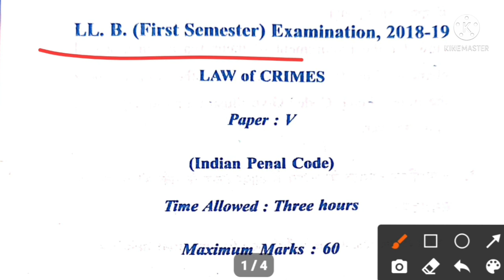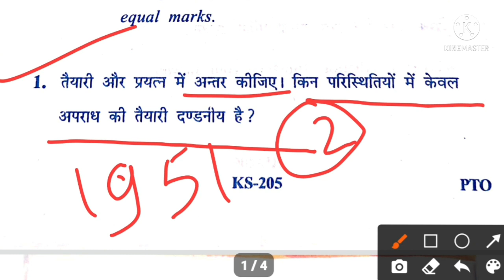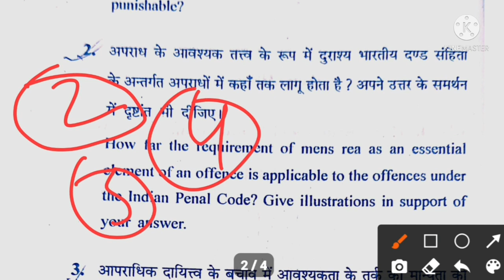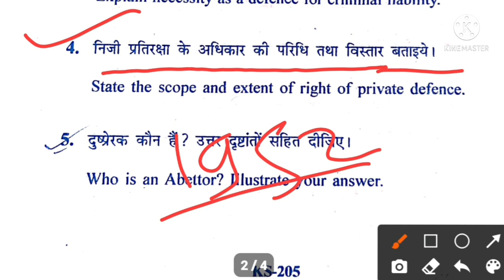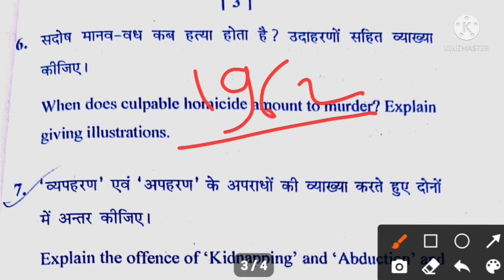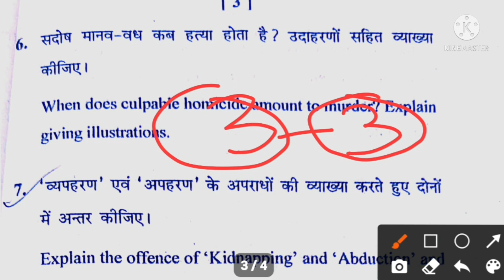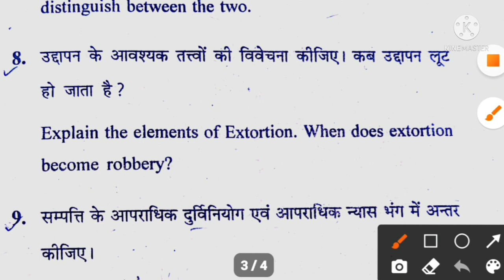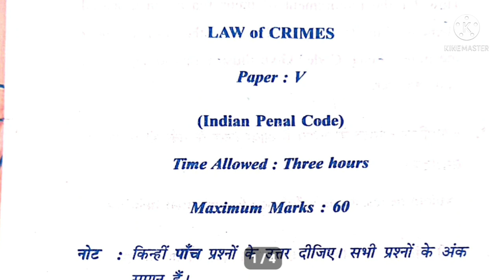Law of Crime(I.PC.) LL.B 1st Semester Solved Question Paper & Notes for LLB /BALLB Exam 2021-22 🔥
🔸️law of Crime llb 5th semester
🔸️ccsu exam pattern 20222
🔸️law of Crime llb 1st semester
🔸️llb course details
🔸️ipc yaad karne ki trick
🔸️ipc question paper solve
🔸️ipc question paper mcbu
🔸️ipc question paper
🔸️ipc question paper mcbu llb 1st semester.
🔸️100 sample question on indian penal code .
🔸️Indian penal code previous question papers.
🔸️ipc question paper in Gujarati
🔸️ipc question bank mcq
🔸️Important question of ipc
🔸️ipc question for judiciary mains
🔸️Criminal law prison question paper
🔸️llb 1st semester
🔸️llb 1st semester all question paper
🔸️ccs University llb 1st semester
🔸️ccs University llb 1st semester 🔸️previous year question paper.
🔸️llb 1st semester contract solved question paper.
🔸️Solved question paper of hindu law
🔸️ipc question paper
🔸️ccs University llb previous
🔸️previous year  question paper.
🔸️llb 1st semester
🔸️ballb 5st Semester
🔸️kanpur university previous year 🔸️question paper of llb 1stsemester.
🔸️kanpur university previous year 🔸️question paper of ballb 5st Semester.
kanpur university
🔸️ccs University
🔸️BHU university
🔸️mcbu university
🔸️RDVV university
🔸️Rdvv university
🔸️llb course
🔸️llb full form
🔸️ballb full form
🔸️llb course
🔸️ballb course details in hindi
🔸️llb after graduation
🔸️llb Administrative 2021
🔸️llb
🔸️ballb administration
🔸️llb allahabad university
🔸️llb books
🔸️ballb books
🔸️llb books part 1
🔸️llb basic knowledge
🔸️llb books on hindi
🔸️ballb books
🔸️ballb syllabus
🔸️llb cet result 2022
🔸️llb degree
🔸️llb details
🔸️llb degreebafter graduation
🔸️llb du result 2021
🔸️llb entrance
🔸️llb entrance exam 2022
🔸️ipc question paper
🔸️ipc question paper in hindi
🔸️ipc question paper ccsu
🔸️ipc question paper in Gujarat
🔸️ipc question paper kslu
🔸️ipc model question papers
🔸️llb ipc question paper
🔸️ipcc old question paper
🔸️law of Crime llb 2nd  semester
🔸️law of Crime
🔸️law of Crime question paper
🔸️law of Crime llb 1st semester in hindi
🔸️law of Crime 4th semester
🔸️law of Crime 2in hindi
🔸️law of Crimes le lectures in hindi
🔸️law of Crime Indian penal code
🔸️bhartya dand sanhita
🔸️bhartiya dand sanhita 1860
🔸️BA.LL.B 5st Semester Question Paper 2021.
🔸️ballb 1st semester question Papers with answer pdf.
🔸️ballb question paper 1st semester
🔸️ballb question paper 2021-22
🔸️5year llb previous question papers
🔸️ballb previous year question papers ccs University.
🔸️ccs University ballb question papers 2021.
🔸️ballb question paper
🔸️llb previous year question paper

🔸️Indian penal code in hindi
🔸️Ipc Section 1 to 511 in English
🔸️IPC
🔸️Ipc all section in english
🔸️Ipc lecture in english
🔸️Ipc dhara in english
🔸️Ipc dhara yad krne ki trick in English
🔸️Ipc dhara 1 to 511 in english
🔸️आईपीसी धारा in english
🔸️भारतीय दंड संहिता in english
🔸️Indian penal code in English
🔸️Ipc Section 1 to 511 pdf
🔸️IPC pdf
🔸️Ipc all section in hindi pdf
🔸️Ipc lecture in hindi pdf
🔸️Ipc lecture pdf
🔸️Ipc dhara pdf
🔸️Ipc dhara yad krne ki trick pdf
🔸️Ipc dhara 1 to 511 pdf
🔸️Ipc dhara in hindi pdf
🔸️Indian penal code pdf
🔸️भारतीय दंड संहिता pdf
🔸️आईपीसी की धारा pdf
🔸️Ipc Section 1 to 511 in hindi
🔸️IPC
🔸️Ipc all section gk in hindi
🔸️Ipc lecture gk in hindi
🔸️Ipc lecture in hindi
🔸️Ipc dhara in hindi
🔸️Ipc dhara yad krne trick in hindi
🔸️Ipc dhara 1 to 511 in hindi
🔸️Ipc dhara gk in hindi
🔸️आईपीसी धारा in hindi
🔸️भारतीय दंड संहिता हिंदी
🔸️Ipc all section in hindi
🔸️law question paper
🔸️Ipc Section kya hai
🔸️jurisprudence
🔸️jurisprudence lecture
🔸️jurisprudence notes
🔸️ccs University llb question paper